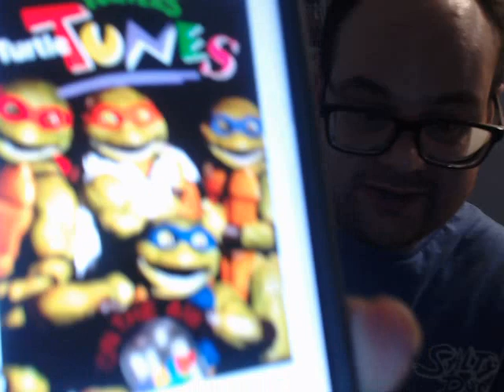Turtle Tunes 1994 AKA Rant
Hey folks here my rant of the 1994 disaster TV Special direct to video 25 minute film Turtle Tunes enjoy. This special sucked in my opinion i hated this so bad it is awful avoid his also this part of my Teenage Mutant Ninja Turtles Franchise reviews. My Rating For Turtle Tunes is 0 Out of 5 Stars.